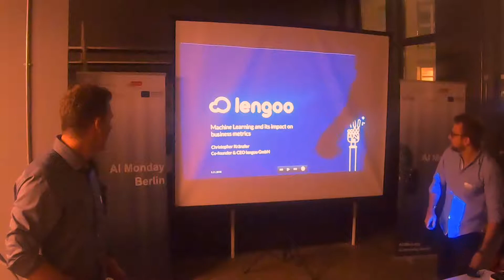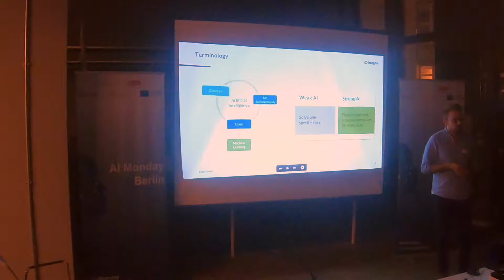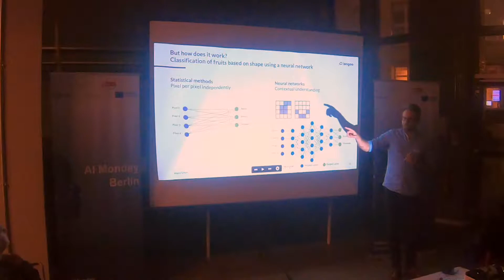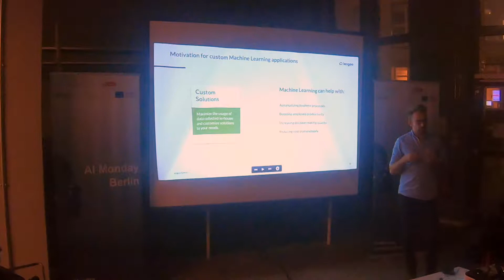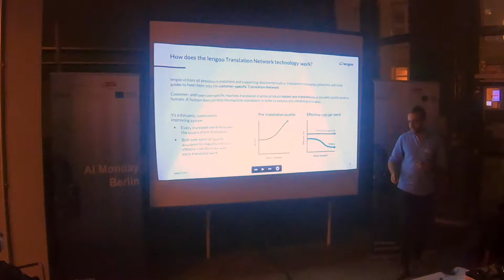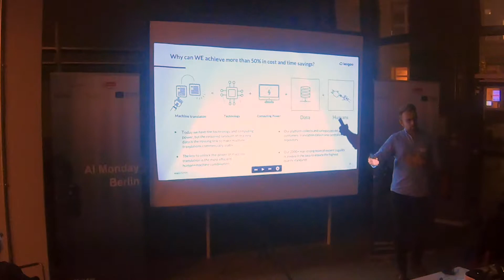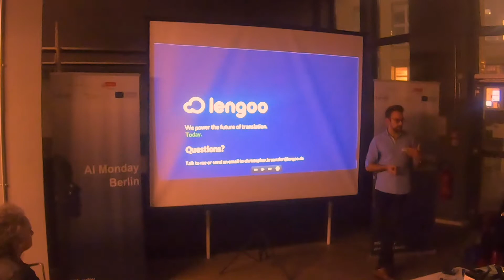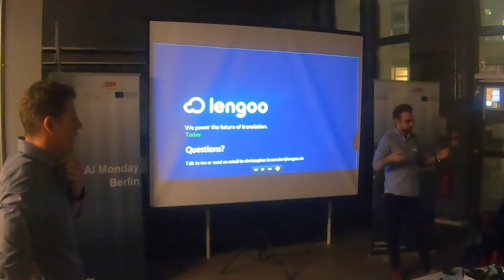AI Monday Berlin - Christopher Kränzler - Lengoo - 05.11.2018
This speech was given by Christopher Kränzler - CEO, Lengoo at the AI Monday Berlin event on 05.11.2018.